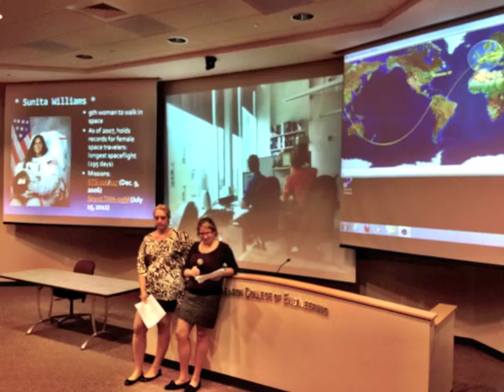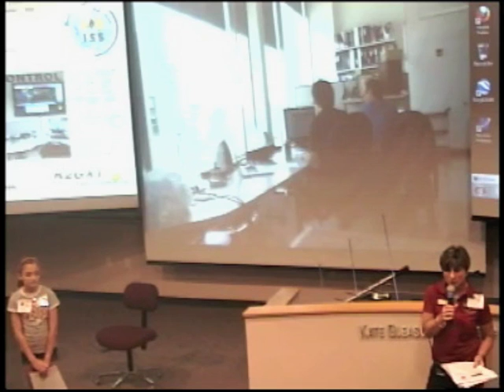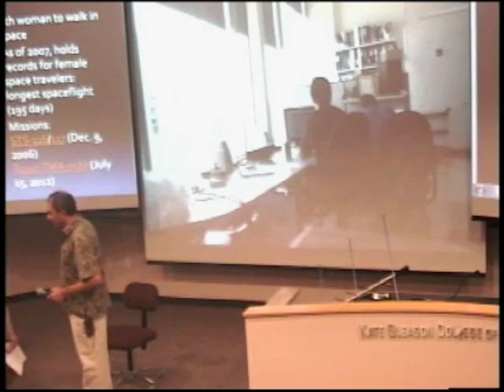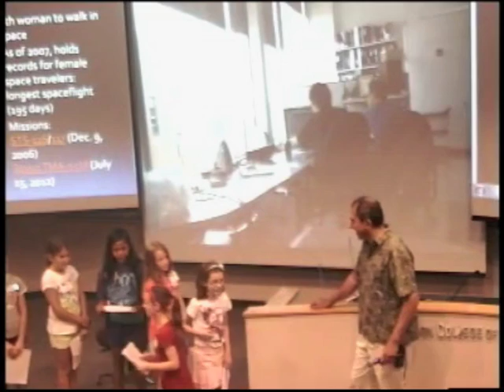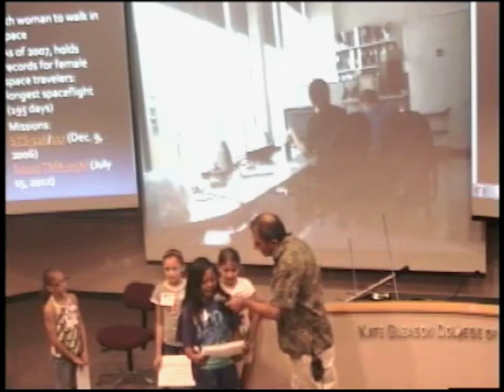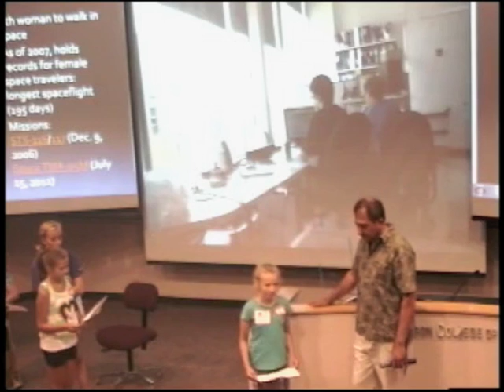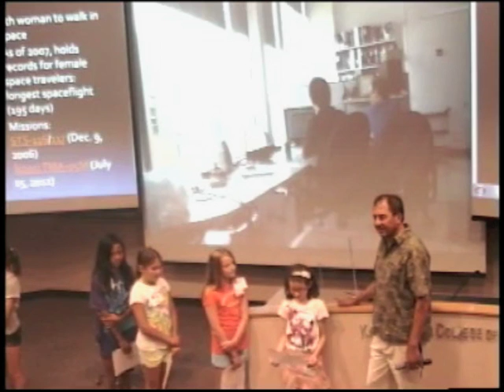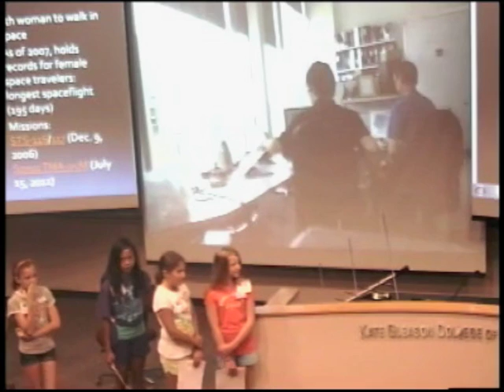ARISS Contact RIT WE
Women in Engineering - Everyday Engineering Summer Camp 2012